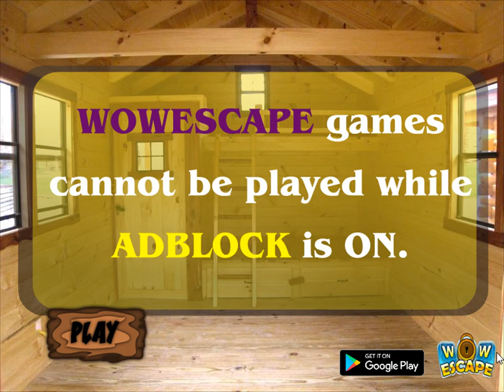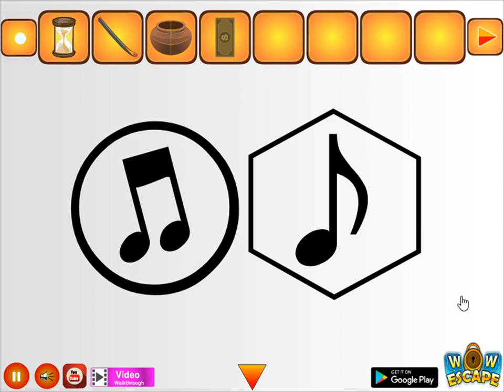grandpa wooden house escape video walkthrough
WowEscape-Grandpa Wooden House Escape HTML5 is Developed by wowescape.com.In this escape game, You came to see your grandfather wooden house. But unfortunately, you are trapped in that house. So you have to find the key and escape from there by finding useful objects, hints and solving puzzles. Good Luck Have Fun!